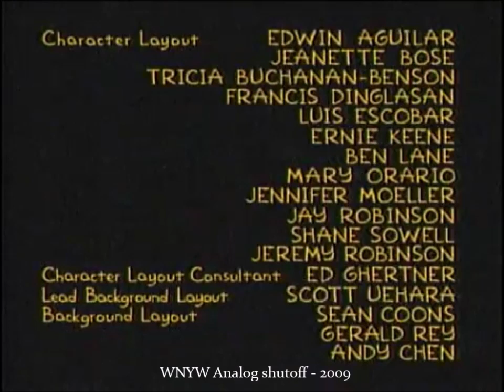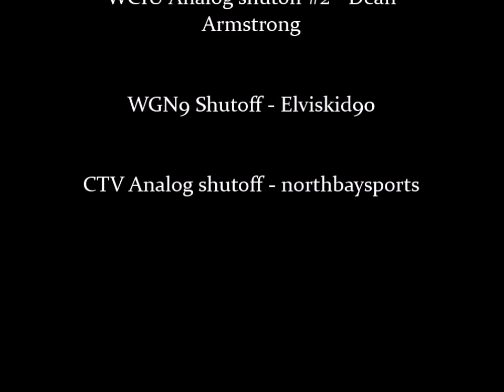A collection of random Analog TV shutoffs/signoffs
Analog transmissions were used as the primary form of TV broadcasting from the 40s until this decade, by which point most transmissions are being killed off in favor of the digital broadcasting format. Analog broadcasts, as we know it, are basically dead, with few countries still having analog transmissions. Of the ones that do, they likely have very few, though there are some exceptions, I;E Guyana which, if I am correct, still primarily has analog broadcasting.